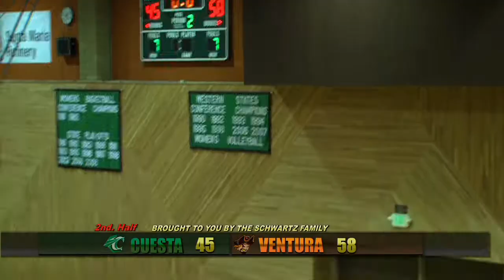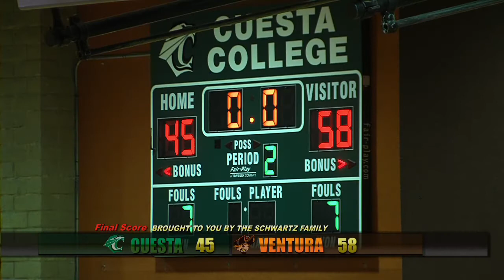Cuesta College Women's Basketball vs. Ventura Part 9 of 9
Sound returns, so enjoy the debut of Brandon Sodenkamp as color announcer for the Western Conference title.  February 23, 2013